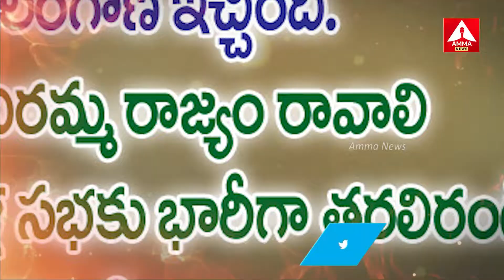26న చేవెళ్ల సభకు తరలిరండి .. కాంగ్రెస్ సభను విజయవంతం చేయండి | Sunnapu Vasantham | Amma News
26న చేవెళ్ల సభకు తరలిరండి .. కాంగ్రెస్ సభను విజయవంతం చేయండి | Sunnapu Vasantham | Amma News